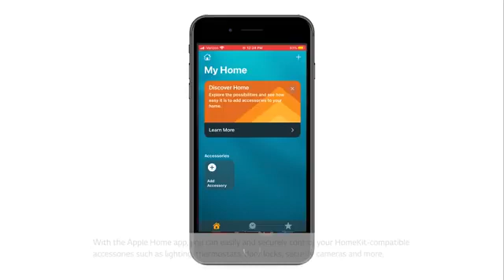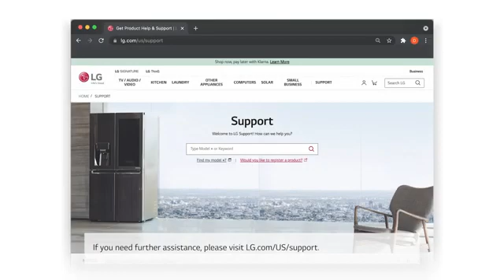[LG TV] - How to Control the LG TV with Apple HomeKit (WebOS6.0)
How To Integrate Your LG TV Into Apple HomeKit